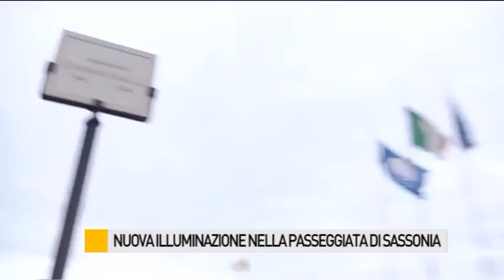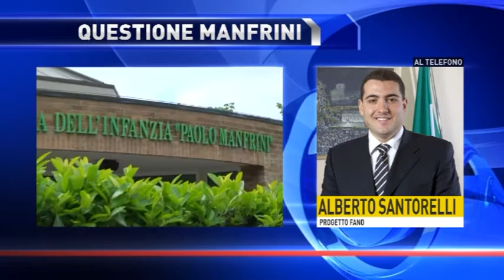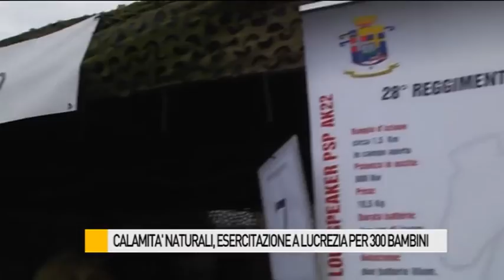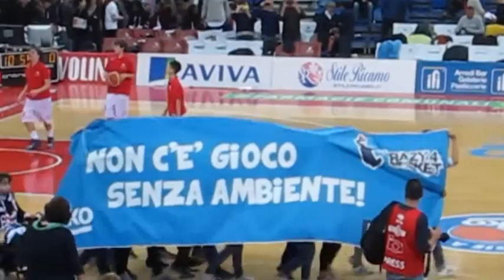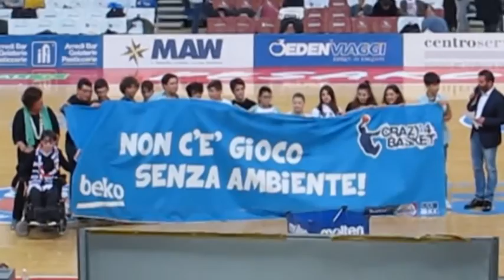Occhio alla NOTIZIA 28/4/2016